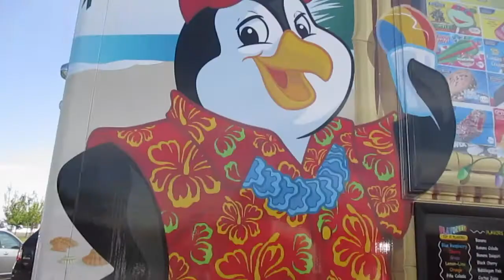♡ REUNITED WITH CHLOE + KONA ICE ♡ August 1st-2nd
I reunite with Chloe and film a back to school collab video together. The next day I go to a cast party and hang out with my friends from Mary Poppins. My family and I celebrate my grandma's birthday.